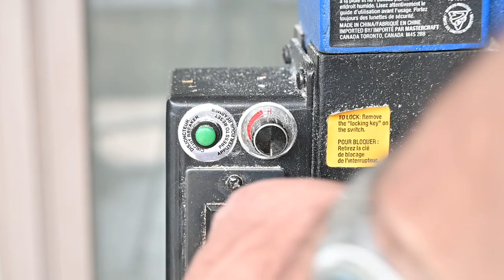Pen Turning | Bubinga Wood with Gold Hardware Bubinga European Round Top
I turn another European Round Top pen in this video. This time, I use Bubinga wood and gold hardware. Finishing this pen took some doing because I couldn't get the CA accelerator to spray properly. Overall, I'm pretty pleased with the pen. What do you think?